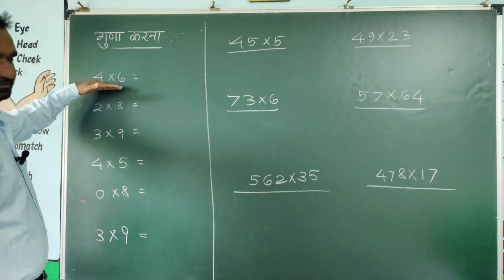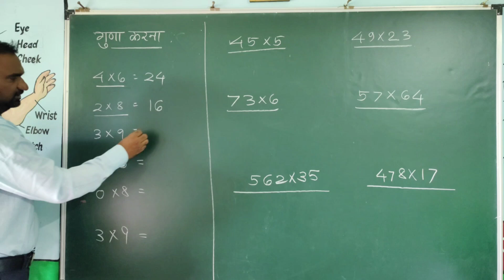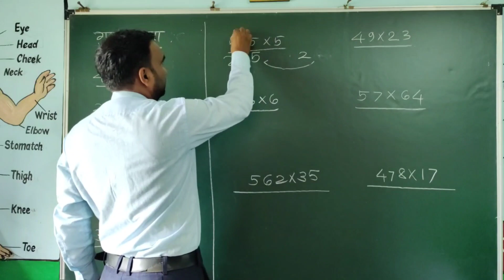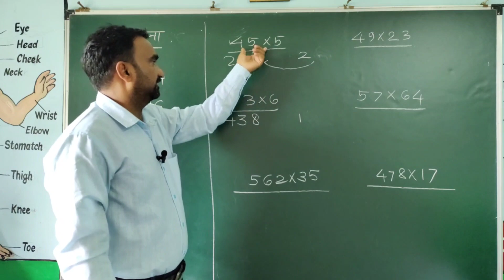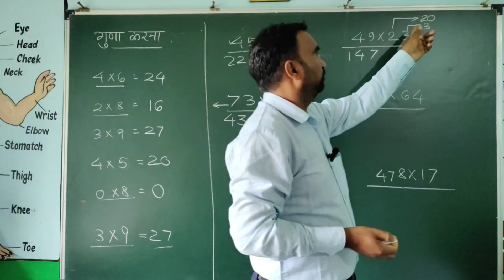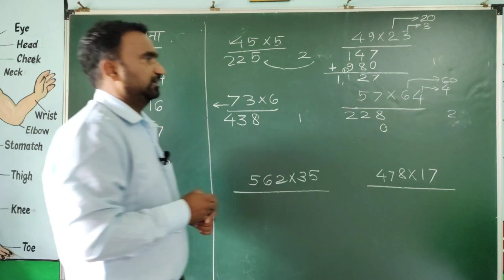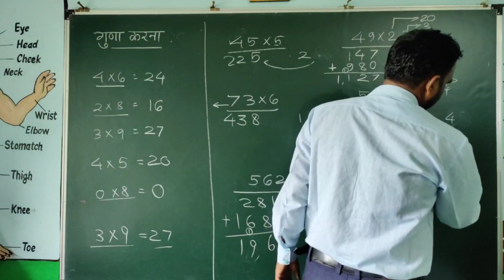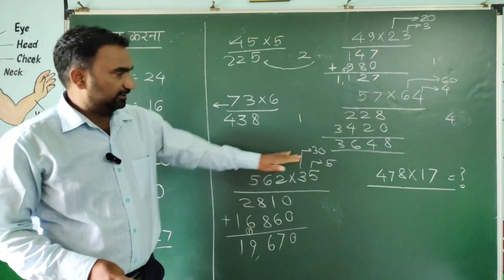एक, दो और तीन अंकों का गुणा करें || guna kaise karen guna multiplication गुणा multiple #